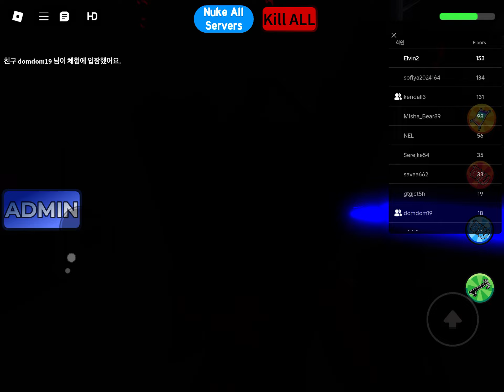I'm playing Skibidi toilet elevator with Kendall and Dominic